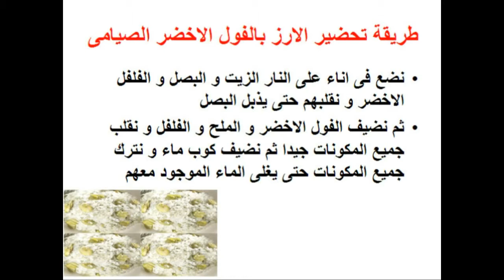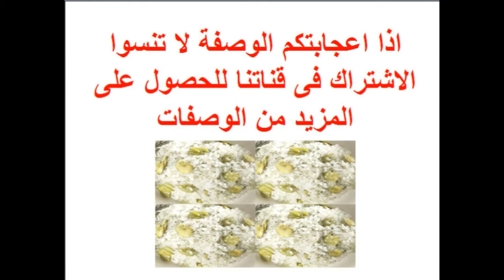طريقة عمل الارز بالفول الاخضر الصيامى وصفات food cooking recipes cooking school Mai Ismael Channel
تعرفى او تعرف على طريقة عمل الارز بالفول الاخضر الصيامى / الارز بالفول الحراتى الصيامى / ارز بالفول الاخضر الصيامى / ارز بالفول الحراتى الصيامى خطوة بخطوة فى المنزل و لمزيد من الوصفات زورو صفحتنا على الفيس بوك

طريقة عمل طاجن المشروم الصيامى

طريقة عمل طاجن الفريك بالحمص الصيامى

طريقة عمل المسقعة الصيامى

طريقة عمل سمبوسك صيامى

طريقة عمل صينية الرقاق الصيامى

طريقة عمل صينية المكرونة بالبشاميل الصيامى

طريقة عمل صينية الجلاش الصيامى

طريقة عمل خرشوف بالبشاميل صيامى

طريقة عمل السبانخ بالحمص الصيامى

طريقة عمل القرنبيط المقلى الصيامى